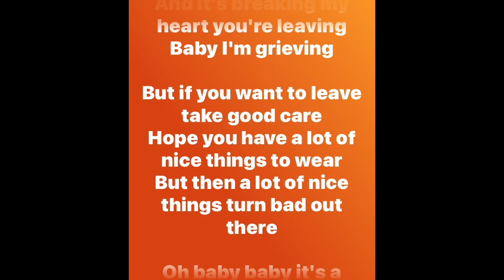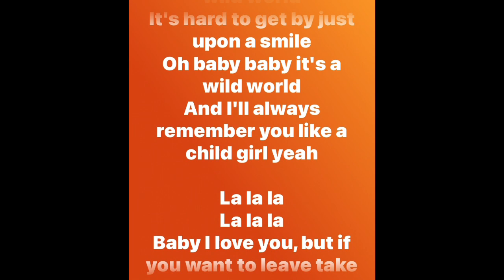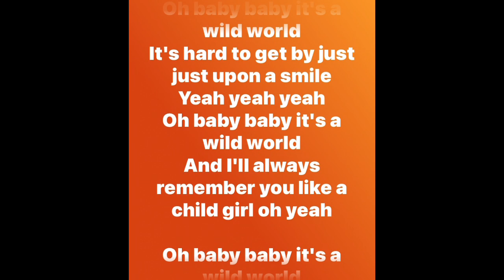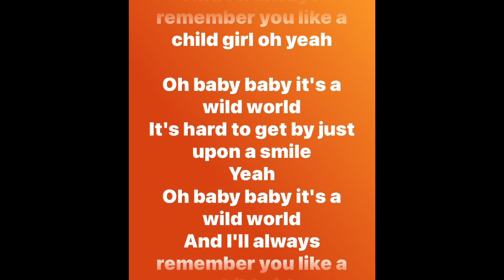Wild World - Mr. Big (lyrics)